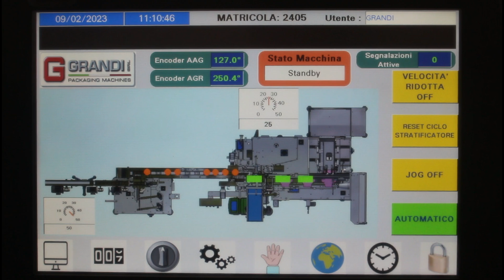Wrap around cartoning machine mod. AG R for Processed cheese portions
wrap-around cartoner for square or rectangulare proccesed cheese portions, butter, chocolate, etc